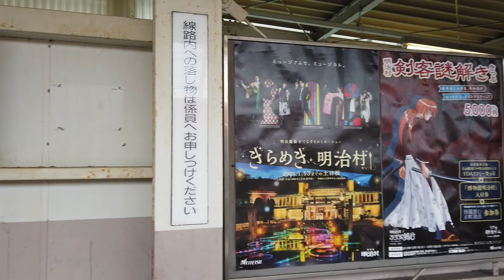愛知・名鉄河和線・知多武豊駅周辺 Chita-Taketoyo Meitetsu Line Aichi Japan 2019.12